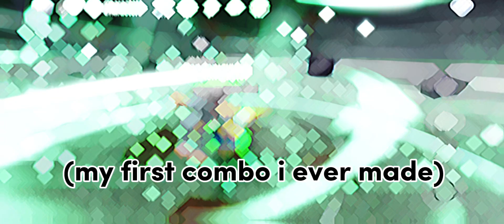My First Wild Psychic Wall Combo | ROBLOX THE STRONGEST BATTLEGROUNDS 🔥